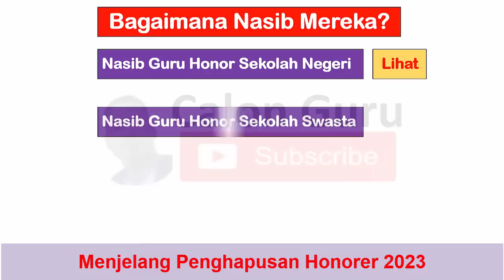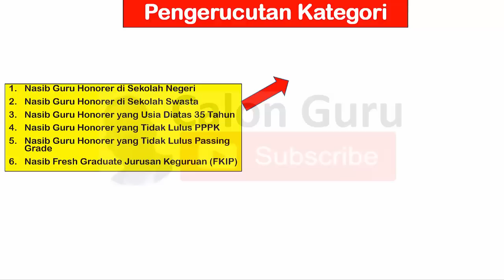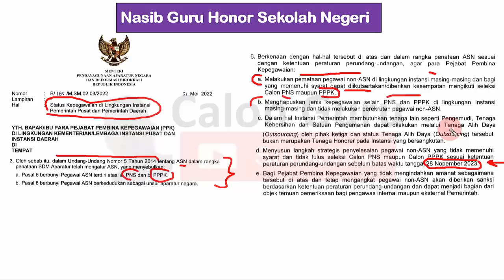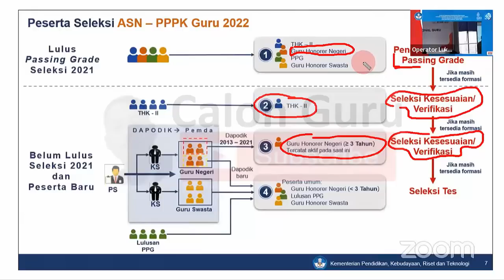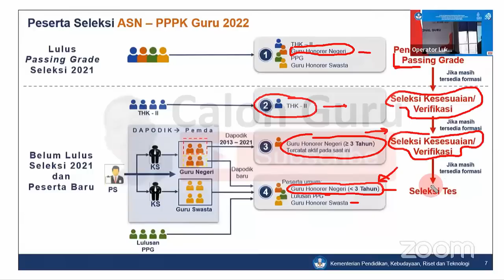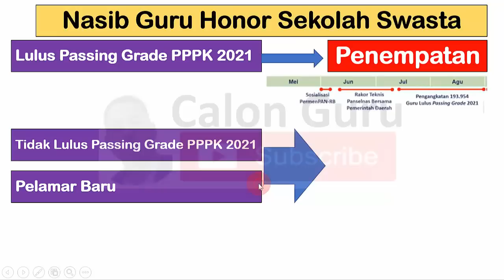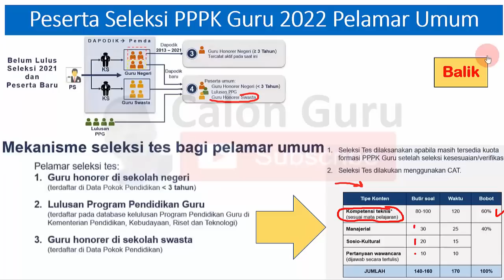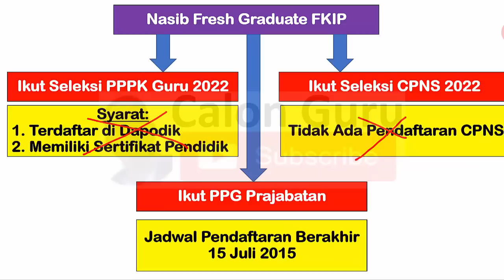TERJAWAB Nasib Honorer 2022/2023: Guru Sekolah Negeri, Sekolah Swasta dan Nasib Fresh Graduate FKIP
Setelah terbit surat edaran penghapusan honorer 2023 pdf meskipun secara sepintas nasib honorer 2023 atau Tenaga Honorer Tetap Bisa Diatur dengan Pola Outsourcing topik nasib honorer tahun 2023 serta nasib honorer 2022 karena kedepannya honorer dihapus diganti p3k tetap ada celah guru honorer bisa diangkat menjadi ASN baik melalui mekanisme seleksi CPNS 2022 maupun seleksi PPPK 2022 yang mana untuk guru honorer melalui seleksi PPPK Guru 2022 dan seleksi PPPK non Guru 2022. Berikut ini Calon Guru menyajikan update info pengangkatan honorer sekaligus membahas bagaimana nasib honorer non kategori 2023, nasib honorer lulusan sma 2023 termasuk nasib guru honorer yang usia diatas 35 tahun, nasib guru honorer di sekolah negeri, nasib guru honorer yang tidak lulus pppk, nasib guru honorer di sekolah swasta serta nasib guru honorer tidak lulus passing grade pppk 2021.

Menjelang honorer dihapus tahun 2023 tentu nasib honorer daerah termasuk nasib fresh graduate
cpns guru 2023 fresh graduate, nasib sarjana pendidikan banyak ditanyakan seperti apakah fresh graduate bisa daftar pppk karena selama ini ditemukan fakta sarjana pendidikan banyak yang nganggur namun bisa ikut ppg untuk fresh graduate 2022 yang mampu menjawab nasib mahasiswa fkip dan apakah fresh graduate bisa daftar ppg. Bagaimana Nasib Guru Honorer di Sekolah Negeri, Nasib Guru Honorer di Sekolah Swasta, Nasib Guru Honorer yang Usia Diatas 35 Tahun, Nasib Guru Honorer yang Tidak Lulus PPPK, Nasib Guru Honorer yang Tidak Lulus Passing Grade dan Nasib Fresh Graduate Jurusan Keguruan (FKIP) silakan simak video ini selengkapnya.